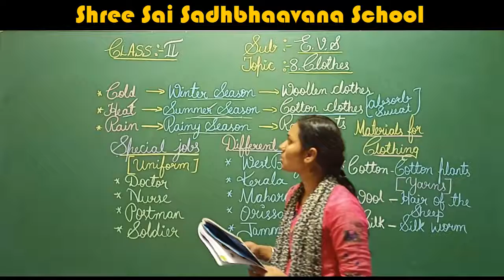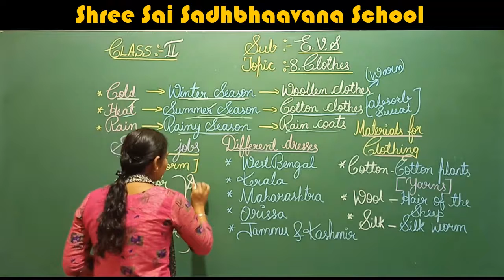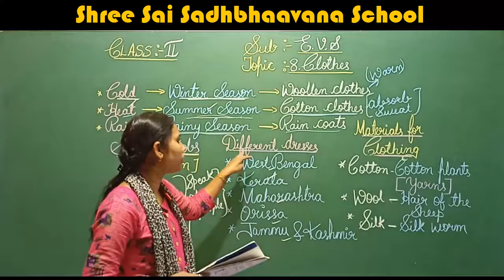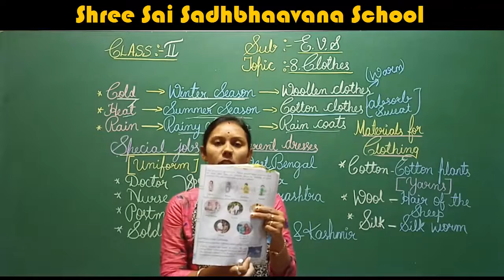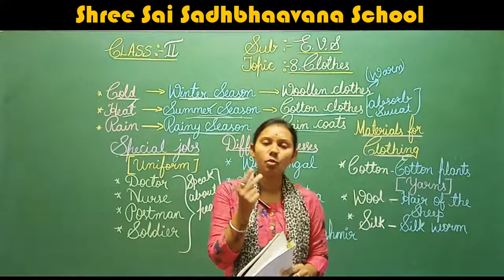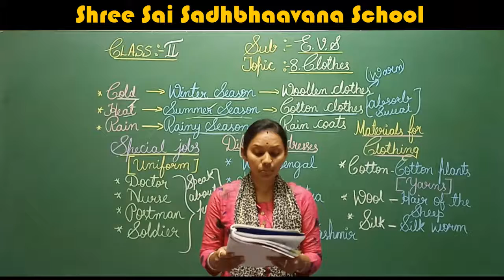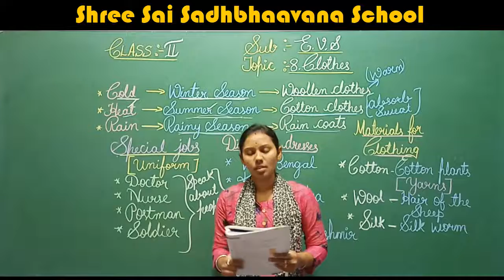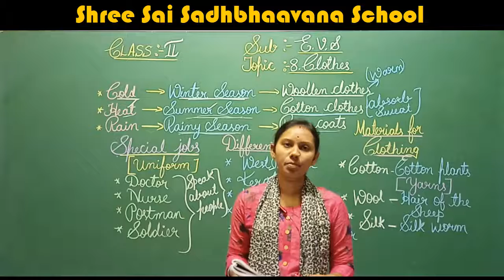2 ND STD EVS TOPIC 8 CLOTHES